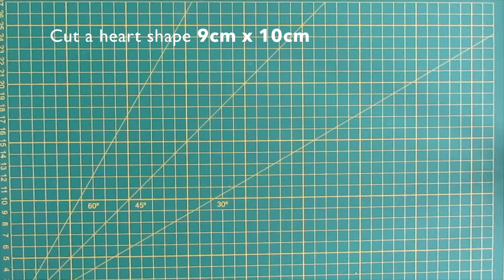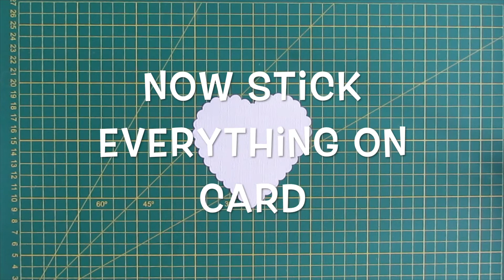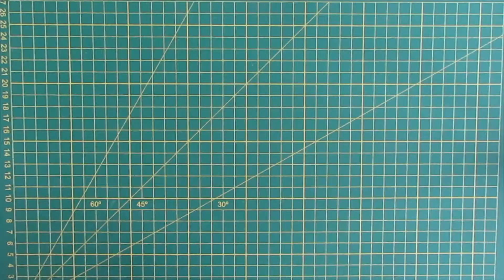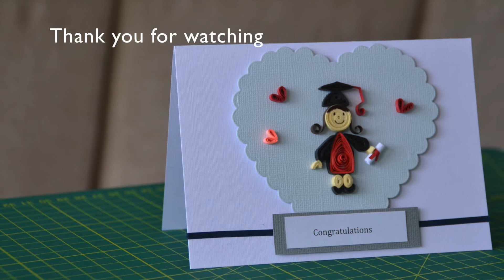GRADUATION CARD | Quilling Graduation Card | Congratulation Card | Step by Step Tutorial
This video will show you how to make a cute and easy quilling congratulation card for graduation.

★ Easy to follow a step-by-step tutorial for beginners.
★ Items I used:
1. 210 grams textured paper or C 6 Card Paper (White Paper)
2. Patterned papers (Orange colour)
3. 210 grams textured paper (Gray colour).
4. 80 grams textured paper (Paper strips: Cream, Black, Pink & Red)
5. PVA Glue & Double-sided foam tape or Adhesives 3D Double-sided foam squares
6. A die cutting machine, a pair of scissors or a cutting machine